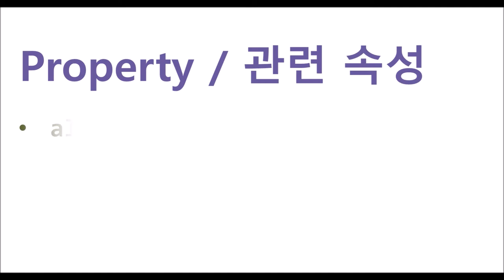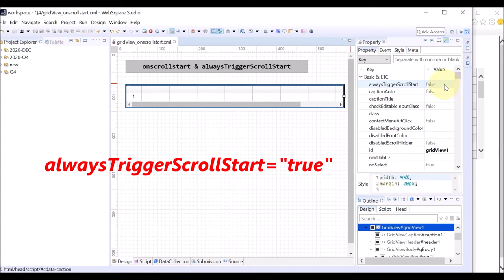GridView - onscrollstart & alwaysTriggerScrollStart | WebSquare5 - Quick Guide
00:00 Introduction
00:08 Triggered upon
00:19 Related Property
00:26 DEMO
01:24 End of DEMO

onscrollstart event is triggered upon the vertical scroll reaching the top of the GridView.

Related APIs
   onscrollstart
   alwaysTriggerScrollStart